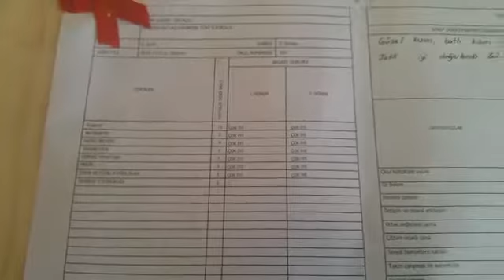İrem Sakine üründü 2 c karne töreni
İrem sakine üründü başarılı ve hanımefendi. Allah yolunu da bahtını da açık etsin inşallah